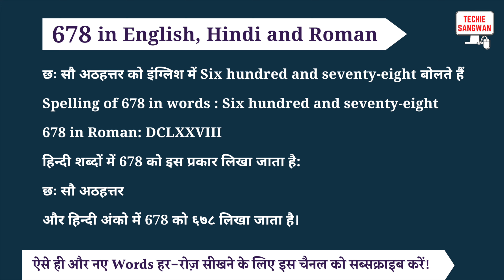678 ko english mein kya bolte hain | 678 in words | 678 ki English | 678 spelling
678 is called Six hundred and seventy-eight in English and its spelling is

Six hundred and seventy-eight

 678 In Hindi words : छः सौ अठहत्तर